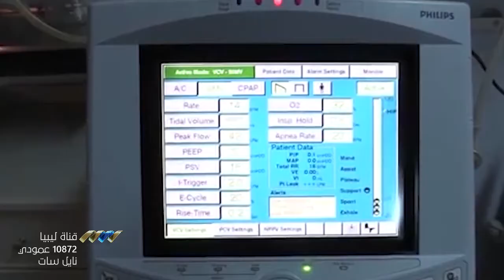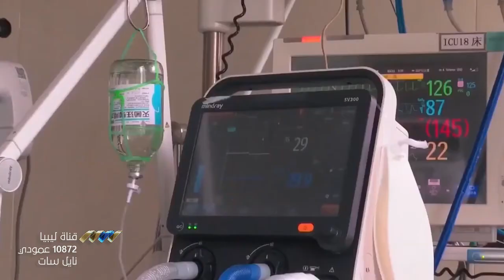تسجيل 17 إصابة جديدة في ليبيا و6 حالات شفاء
أعلن المركز الوطني لمكافحة الأمراض تسجيل 17 إصابة جديدة بفيروس كورونا، من بين 1038 عينة استلمها المختبر المرجعي لصحة المجتمع أمس.